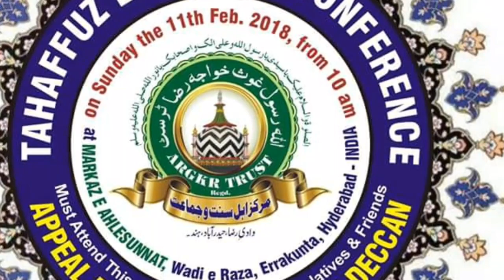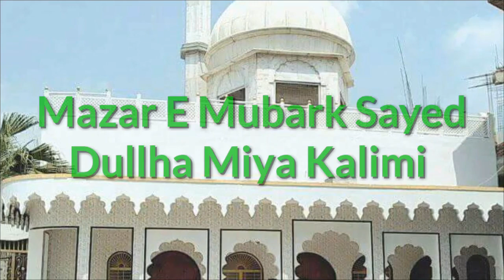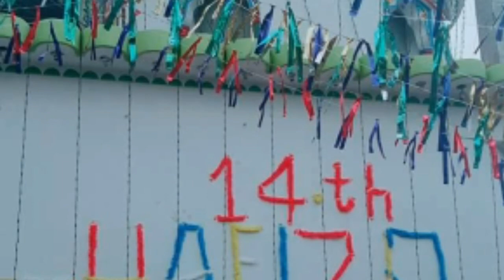Furqan Bismil Bhagalpuri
Mankabat E Sher E Raza 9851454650